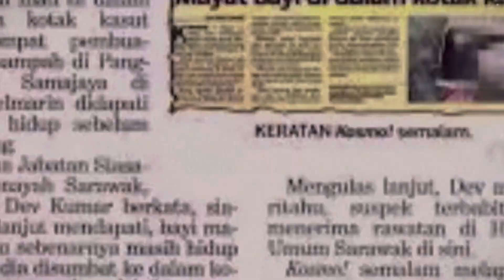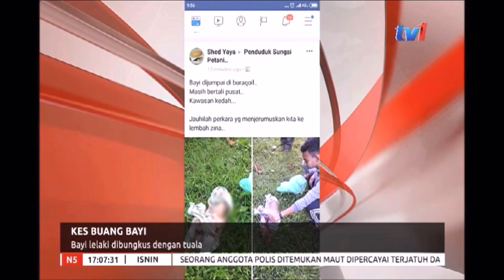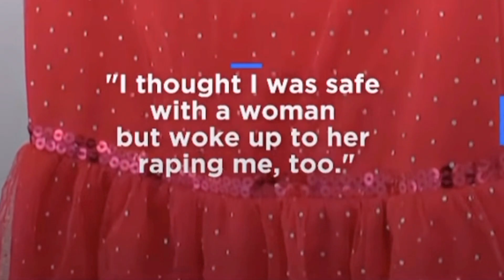Kesedaran : SEX EDUCATION YES OR NO?